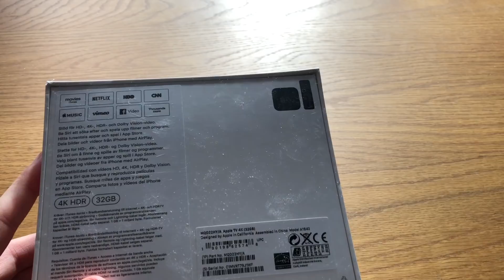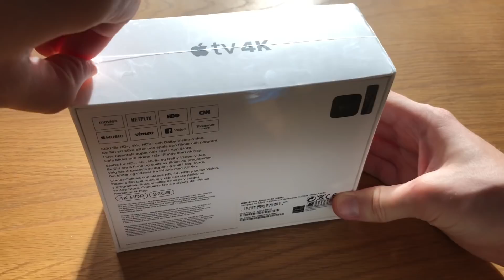Apple TV 4K Unboxing - Svenska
Apple tv 4k svenska